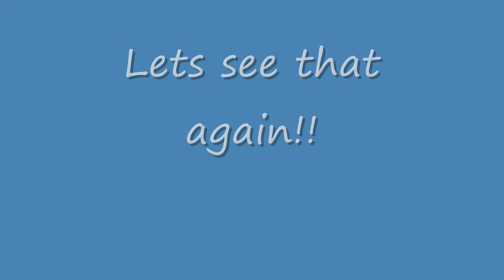Lightning Bolts Strike Backyard!!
Incredible lightning bolts hit my backyard.  Looks as if two bolts hit the yard.. The power in my house went out for less than a second before being thrown back in.  My AC turned off and came back on in a split second and so did my computer e.t.c..  It must have been for a split second because the lights seemed to stay on.